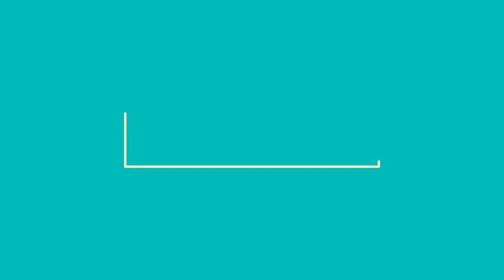Respawnables Big Kaboom GamePlay OP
Please note this is an unofficial video and is not endorsed by Apple/Google/Sony/Sony Pictures or Digital Legends Entertainment in any way. For more information on The Respawnables, please

respawnables weapons:
Rookie Machine Gun
Assault Rifle
Shotgun
Heavy Machine Gun
Sniper Rifle
Scoped Assault Rifle
Bazooka
Dual Pistols
Grenade Launcher
Revolver
Stake Launcher
Stake Launcher
Scoped Rocket Launcher
Plasma Punch
Dual Grenade Pistols
Zap Gun
Little Italy
Blunderbuss
Airsoft SMG
Guitar Machine Gun
Anti Material Sniper
Siege Cannon
Double Barrel Shotgun
Plasma Shotgun
Tri Barrel Plasma Rifle
Noisy Cricket
Proton Gun
Chemrail
Elite Assault Rifle
Flare Gun
Haunted Guns
Toxic Guns
Darkness Combo Guns
Winter Ghost Rifle
Dual Machine Guns
Missile Launcher
Cold Beam Rifle
Dual Energy Pistols
Dual Rookie Machine Guns
Hunter Rifle
Shockwave Launcher
Battle Ram
Automatic Shotgun
Thumper
Armed Guitar Case
Dual Freedom Revolvers
Aristocrat's Shotgun
DMR-003
Flare Gun MK2
Rainbow's End
Black-Naga
Silver Wolf
Outlaw Revolver
Zapper
Blaster
Dual Blasters
Proton Gun Gen3
Proton Glove
Proton Shotgun
Triple Barrel Gatling
SMG Howling
Hunter Shotgun
Minigun
Dragon's Breath Cannon
Dual Airsoft SMG
Semi-Automatic Sniper
Freedom Revolver
Rocket Guitar Case
Stig Rifle
Monkey's Rifle
Monkey Staff
JP-BEK
DV Carbine
Pocket Pistol
Air Cannon
Automatic Grenade Launcher
Heavy Shatterer
Gatling Punch
Night Screech
Incinerator
RA-KT Assault Rifle
Ghost Cannon
Burial Shotguns
Veteran Machine Gun
Atarot Handgun
Double barrel machinegun
Dark matter gun
Alien eye Pistol
Plasma machinegun
Cousar Crowe Assault rifle
Flare Gun MK3
Fire Spitter
Dual Flare Gun
Incursion Ram
Mechanical Claw Thrower
Clusterstorm
Fire Clacker
Explosive MiniGun
fireworks cart
parade shotgun
poison dart handgun
Maskeleon Rifle
HEI MK1 Assault Rifle
Shield Wielder
Lucky Rifle
The Little Friend
Fire Fist
Big Kaboom